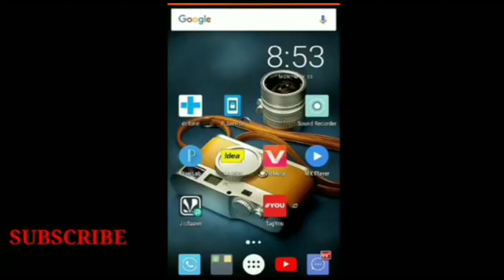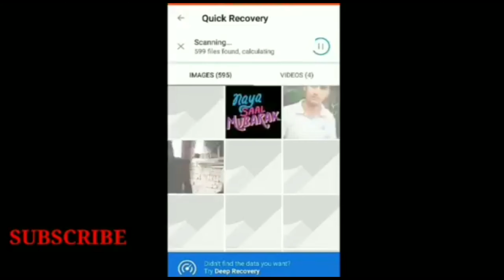up board result 2020,kb aayga yha se check kre